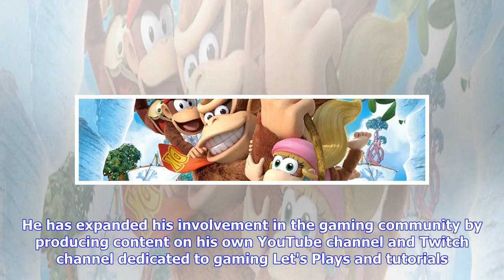Breaking News | Donkey Kong Country: Tropical Freeze Gets Overview Trailer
by William D'Angelo , posted 1 day ago / 505 ViewsNintendo has released the overview trailer for the upcoming Nintendo Switch version of Donkey Kong Country: Tropical Freeze. View it below: Here is an overview of the game: Donkey Kong, Diddy Kong, Dixie Kong and Cranky Kong return for the franchise’s debut on Nintendo Switch. This title includes all the fun and challenge of the original game, plus a new beginner-friendly mode that lets players enjoy this critically acclaimed adventure as groovy ...